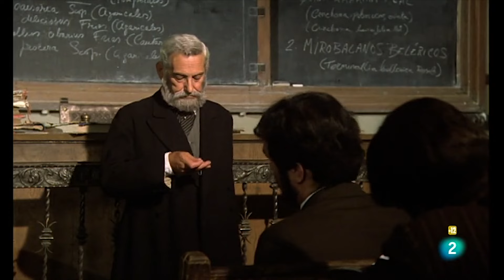Fortunata y Jacinta: Capítulo 4 | RTVE Archivo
Año 1874. Maxi Rubín es un joven estudiante de farmacia. Vive con su tía Doña Lupe en la calle Raimundo Lulio, del barrio medio burgués de Chamberí. Corto de espíritu y débil de físico, el muchacho vive sometido al dominio implacable de su tía que además de llevar con mano firme la casa, ejerce de prestamista en sociedad con un caballero llamado Francisco Torquemada.